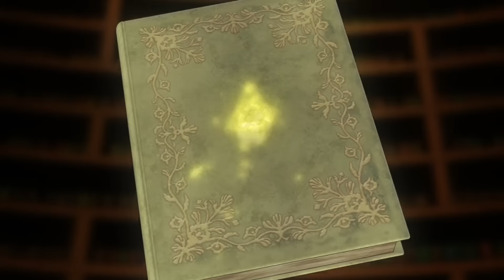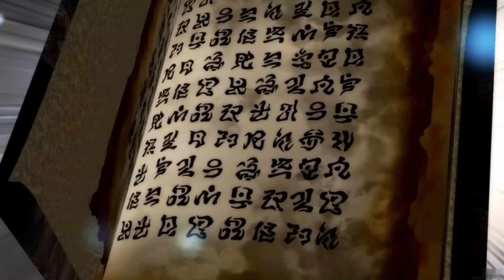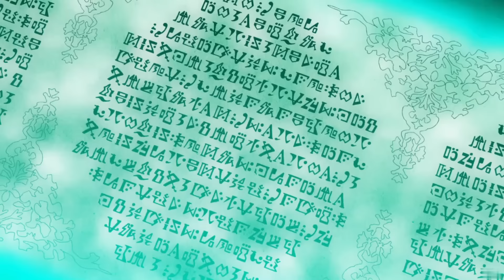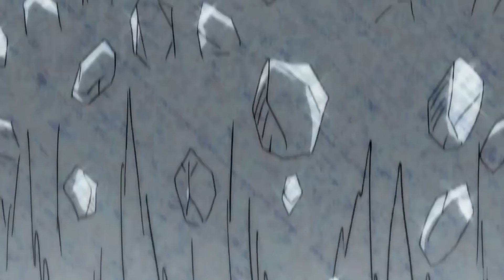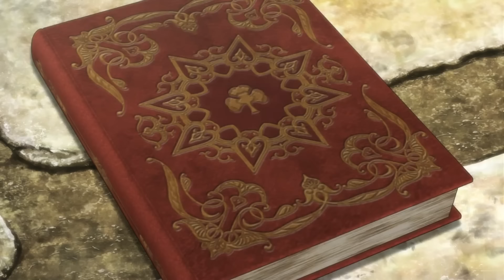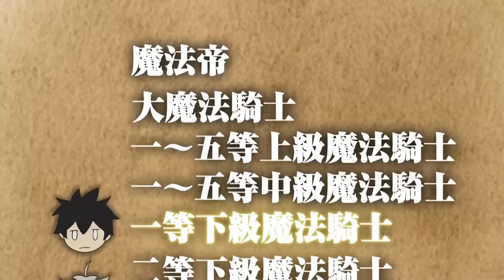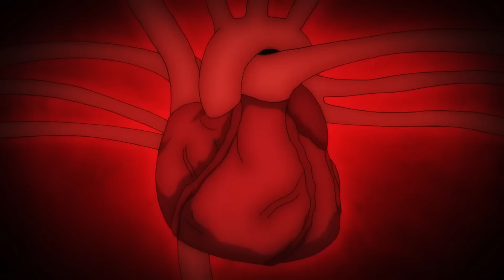Orphan Boy Born Without Magic Ends Up Becomes A Demonic Wizard King | Anime Recap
The story of Asta, an orphaned boy who dreams of becoming the legendary Wizard King, the most powerful mage in the entire kingdom. Unfortunately Asta was born without the ability to use magic and lives in a world where everyone can use magic.